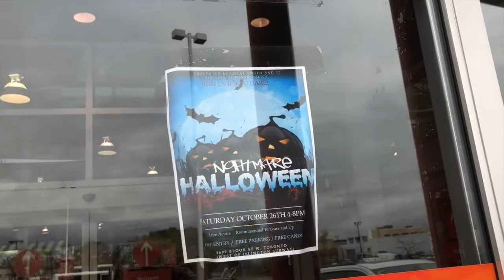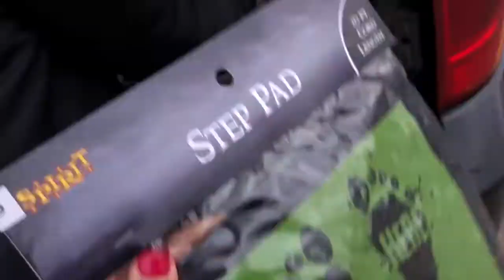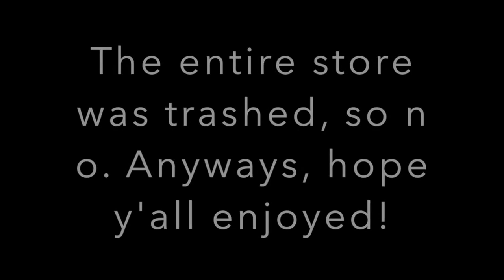Spirit Halloween 50% off sale 2019 (Raw footage )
Well i just randomly came back from the dead, hello ! Here's an old thing of footage from the 2019 sale. The other location i said i would film was completely trashed so i figured it wasn't worth recording, but heres my cleanest store. I'll be uploading a lot more for the holidays (well, adverage ) and have a few things scheduled for January since i'll be really busy that month. I'll have a few little videos for each week in January, so yippee. As always, Enjoy!